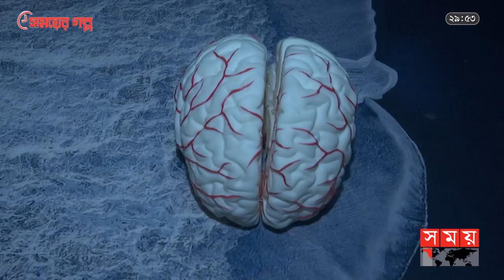১১৪টি দেশের শিল্পীদের চিত্রকর্ম নিয়ে চলছে প্রদর্শনী | Art Exhibition | Somoy Entertainment